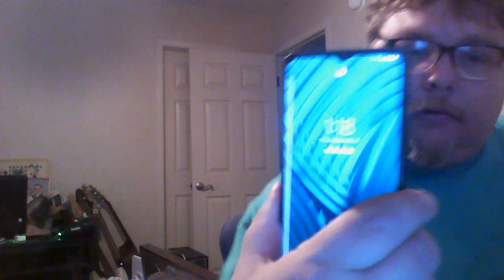The Farva Challenge Part 5